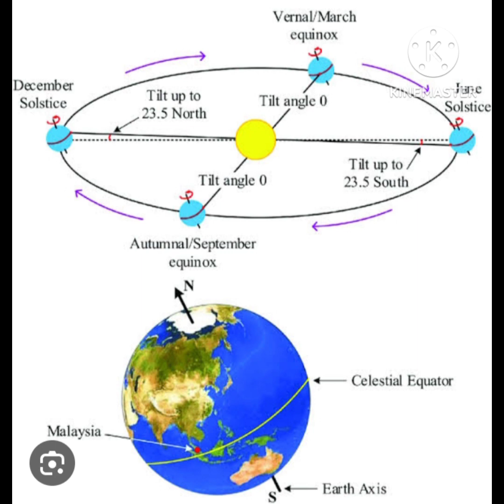equinox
di "Svarnadvipa" tepat nya Desa Muara Takus, Kecamatan Xlll Koto, Kabupaten Kampar, Provinsi Riau, Indonesia di sinilah "Equinox" terjadi di masa Fa-Hien thn 399-414 M datang untuk belajar, melihat mencatat membawa pulang ilmu dari Nusantara dan peristiwa "Equinox" itu berulang pada 21 Maret dan 23  tahun 2023..

Begitu juga dengan "Kejayaan Nusantara" akan kembali "Jaya" karena suatu bangsa akan mengalami pengulangan sejarah majunya jika pendahulunya pernah mengalaminya, disinilah sumber cikal bakal lahir nya 3 ajaran di india sana...

Penjelasan lengkap di artikel berikutnya atau kunjungi..

INDONËSIARYĀ
True Back History of Indonesia
Exploration & Research
By
(Revicionist History )
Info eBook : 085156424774